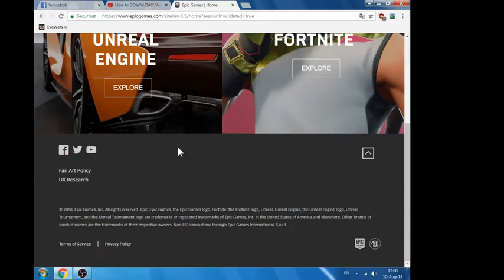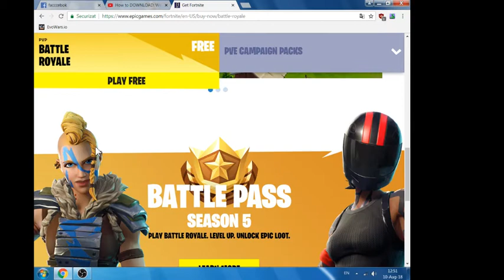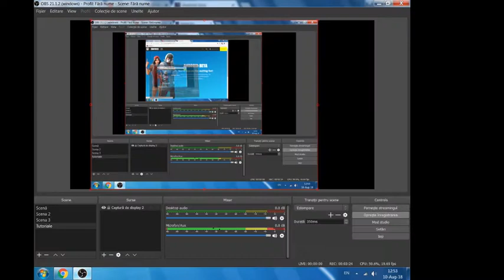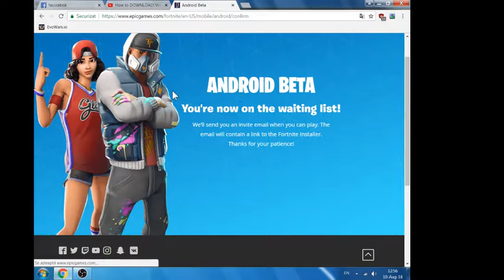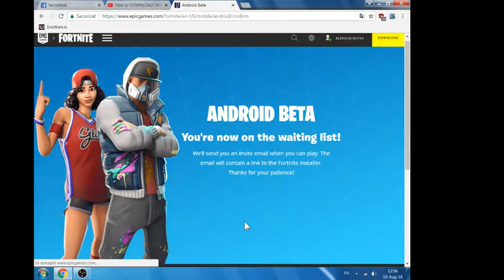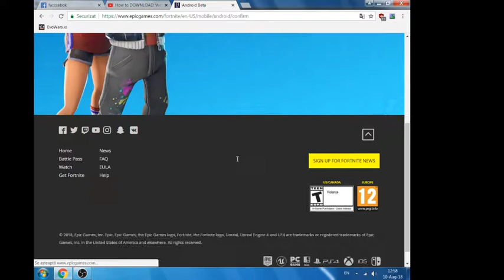s-a lansat Fortnite pe android Beta! putem juca??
telefoane compatibile cu Fortnite in varianta Beta:Samsung Galaxy: S7 / S7 Edge , S8 / S8+, S9 / S9+, Note 8, Note 9, Tab S3, Tab S4